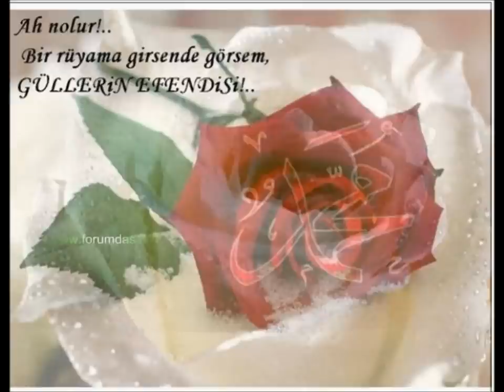METIN ASLAN RAVZASINDA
GÜL MEDINEM ALBÜMÜNDEN